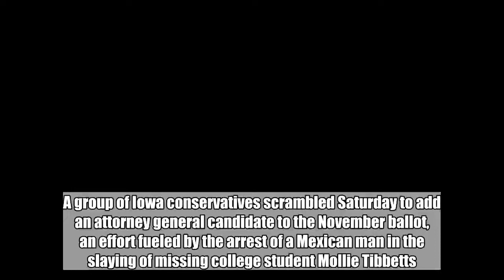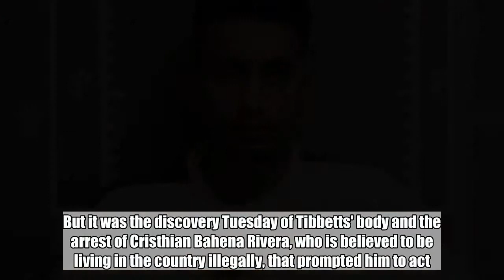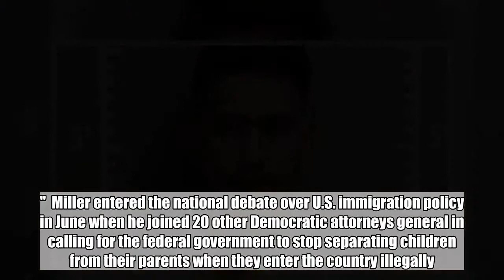Tibbetts case sparks rush to add candidate to Iowa ballot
A group of Iowa conservatives scrambled Saturday to add an attorney general candidate to the November ballot, an effort fueled by the arrest of a Mexican man in the slaying of missing college student Mollie Tibbetts.  Petition organizers were tasked with collecting 1,500 valid signatures of registered voters from at least 10 counties and turning them in the Iowa Secretary of State's Office by 5 p.m. Saturday.  Dozens of people across the state were collecting signatures to get attorney Patrick Anderson, of Des Moines, onto the ballot to challenge incumbent Tom Miller, a Democrat currently running unopposed for his 10th term. Anderson would be listed as a non-party candidate.  George Anderson, an organizer of the effort and Patrick Anderson's son, said the group had gathered a little more than 900 signatures by 1 p.m. Saturday.  He said his father had considered trying to get on the ballot earlier this year after Miller declined to defend an abortion measure that would ban most abortions in the state. But it was the discovery Tuesday of Tibbetts' body and the arrest of Cristhian Bahena Rivera, who is believed to be living in the country illegally, that prompted him to act.  "This has to do with the upholding of immigration law," he said. "I'm not sure the current attorney general is committed to that."  Miller entered the national debate over U.S. immigration policy in June when he joined 20 other Democratic attorneys general in calling for the federal government to stop separating children from their parents when they enter the country illegally.  The 11th-hour effort faces more than the challenge of collecting enough signatures. State law doesn't allow non-party candidates to use any part of the Republican, Democratic or Libertarian party names — the only three parties currently recognized in Iowa.  Anderson's effort plans to list "GOP" beside his name, saying the law doesn't explicitly exclude it. GOP is short for "Grand Old Party" and is used interchangeably with "Republican."  Secretary of State's Office spokesman Kevin Hall said his office is not tasked with validating signatures and will only object to a candidate label if it includes any form of the words "Republican," ''Democrat," or "Libertarian." If someone wants to challenge the validity of signatures or labels, they must file the complaint with the State Objection Panel.  That three-member panel is made up of Secretary of State Paul Pate, State Auditor Mary Mosiman and Miller.  "I suspect (Miller) would probably recuse himself," Hall said, adding that if that happened, another Iowa state executive office holder would be named to fill in.